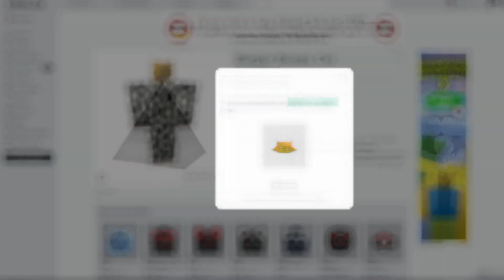[Limited Time Only] Get This New Free Bundle! 🤩| Roblox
📋 𝐈𝐭𝐞𝐦𝐬
➽ Cute Otter